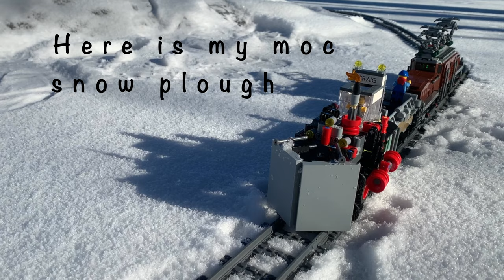Working LEGO snow plow train on Frozen Lake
I made my own Lego MOC snow plough with some technic components and lego bricks. The model was then attached to the Swiss Crocodile train set 10277. The test was a beautiful frozen lake near Berlin, with stunning scenery and weather!

The Build

I made the snow plough using 2 sets of the new Mini Claas xerion 42102 to form the mechanism for ice removal gearing. The wheels are just in contact with the rails and they connect via gearing to 4 large gears at the front. The idea was to have ice snow removal from the rails using large technic gears that rotate from the non powered wheels. The front Plough(plow) was made using Lego train crossing pieces, they worked very well.
The crocodile train is very powerful for its size and was very good at pushing through the snow even in -10C!

Key moments
1:12 there was an icebreaker that came, it made the entire frozen lake vibrate.
3:04 In the middle of the frozen lake!!!